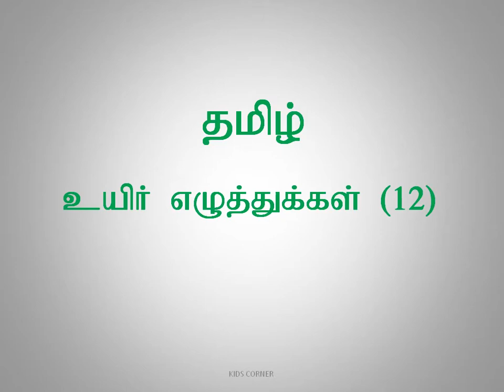தமிழ் மொழியின் 12 உயிர் எழுத்துக்கள் என்னென்ன?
Learn about Tamil language alphabets like uyir eluthukkal and mei eluthu. VISIT Momsandkidscorner.blogspot.com for all videos of this channel at one place.